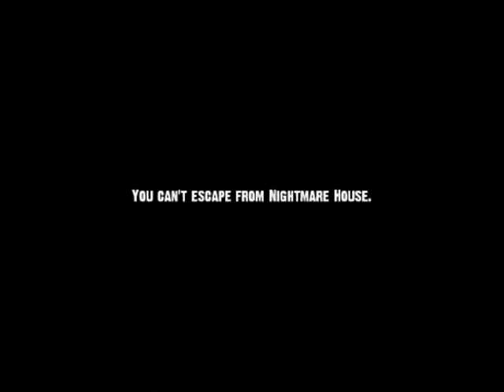Nightmare House 2 Playthrough - Part 1 - Prologue